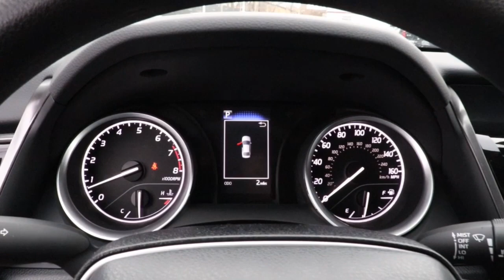2023 Toyota Camry North Chicago, Oak Lawn, Calumet city, Orland Park, Matteson, IL 23091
Celestial Silver M New 2023 Toyota Camry LE available in Chicago, Illinois at Toyota on Western. Servicing the Oak Lawn, Calumet city, Orland Park, Matteson, IL area.

6941 South Western Ave.

Delivers 39 Highway MPG and 28 City MPG! This Toyota Camry delivers a Regular Unleaded I-4 2.5 L/152 engine powering this Automatic transmission. TRUNK LED BULB (TMS), DOOR EDGE GUARD (TMS), ALL WEATHER FLOOR LINERS/CARGO TRAY (TMS).* This Toyota Camry Features the Following Options *Window Grid And Roof Mount Antenna, Wheels: 7.5J x 17 Alloy, Wheels w/Silver Accents, Variable Intermittent Wipers, Urethane Gear Shifter Material, Trunk Rear Cargo Access, Trip Computer, Transmission: 8-Speed Direct Shift ECT-i Automatic -inc: sequential shift mode, Toyota Safety Sense (TSS) 2.5+, Tires: P215/55R17 AS.* Visit Us Today *Test drive this must-see, must-drive, must-own beauty today at Toyota On Western, 6941 S Western Ave, Chicago, IL 60636.